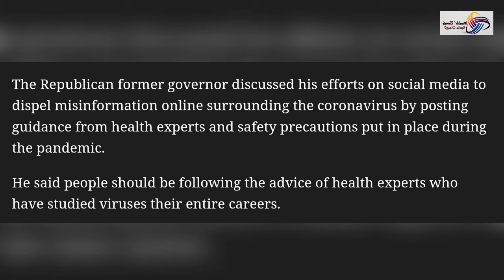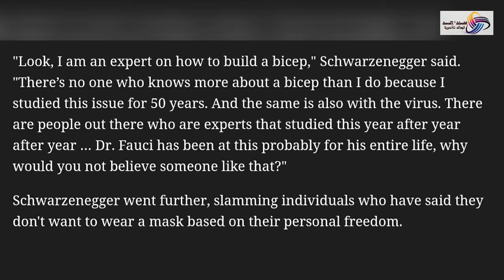Former California Gov. Arnold Schwarzenegger slams anti-maskers, anti-vaxers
Worlds' Trends تريندات عالمية